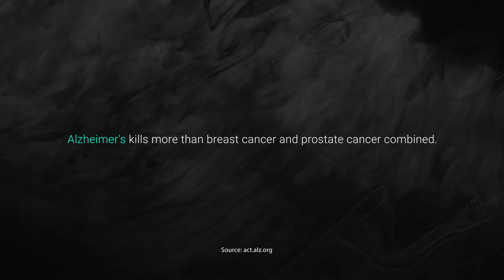FTD Welcome Video